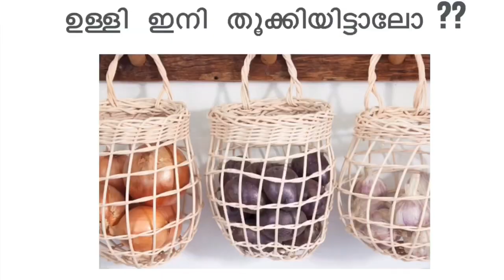ഉള്ളി സവാള ഇതൊന്നും വെക്കാൻ ഇനി സ്ഥലം കളയേണ്ടാ | DIY Onion organizer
How to make Onion , garlic etc organizer